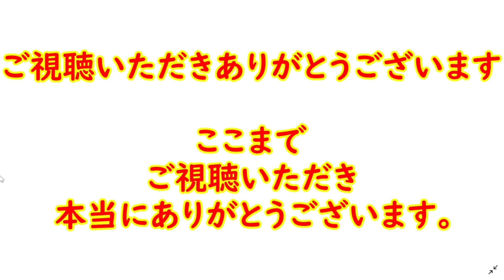【市川團十郎白猿】世界初、希実子ばぁばの大人の振袖への挑戦。まだまだばぁば頑張ります。堀越希実子さん大人の振袖完成披露。還暦パーティー衣装で着る大人の振袖プロデュース。【海老蔵改め團十郎】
市川團十郎さんの妹
市川翠扇さんが
ブログを更新した。

翠扇さんはブログで
「先日、知人の方の
還暦のお祝い会に
参加してまいりました。

その方から
お召しになる着物を
新調されたい、と

母にご相談いただいたのは、
二年前くらいでしょうか。。。
しかも振袖を！！！

母は
成人式の振袖は
何度もデザインをしておりますが、
還暦の振袖、、、

初めてです。
ずいぶんと悩んでおりました笑
プレッシャーもかなり
あったようです笑

そして、
しっかり時間をかけて、、、
試行錯誤のすえ、

素敵な
『大人の振袖』
出来上がりました！

お写真を
お見せできないのが残念ですが、
悩み続けた甲斐もあり、
皆様へお披露目も無事済ませた後の
母！

晴れ晴れ！！！
よかったね^ ^
おめでとうございます」
とつづった。

「大人の振り袖いいですね
私も、もう一度振り袖を
着てみたいなぁ」

「還暦祝にお召しになる
振袖素敵でしょうね」
などの声がブログ読者から
寄せられている。

３人の活動を心温かい気持ちで応援し、